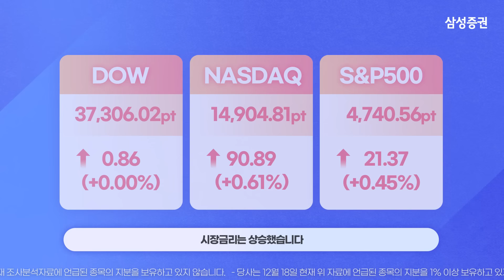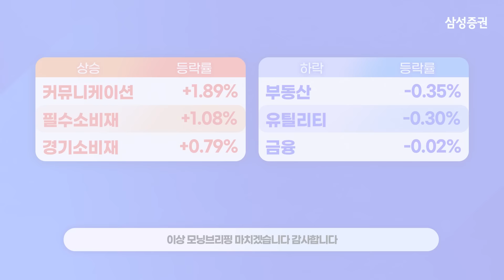[모닝브리핑] 뉴욕 마감 시황을 핵심만 쏙쏙 뽑아 전해드립니다 (2023년12월 19일)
00:04  뉴욕 주요 지수 등락 및 이슈

00:15  국채 금리 / 달러 인덱스 / WTI 유가

00:36  주요 종목 등락

00:51  주요 업종별 등락